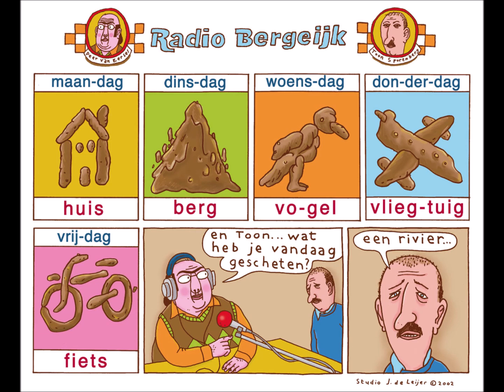Radio Bergeijk (11 December 2003)